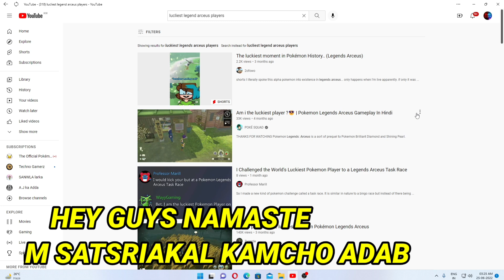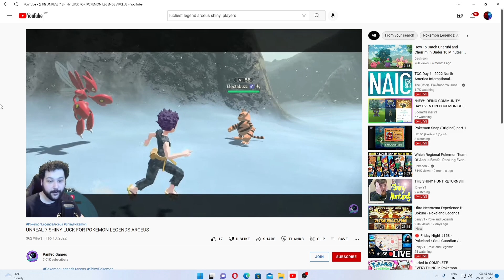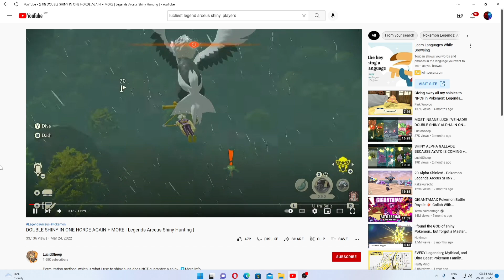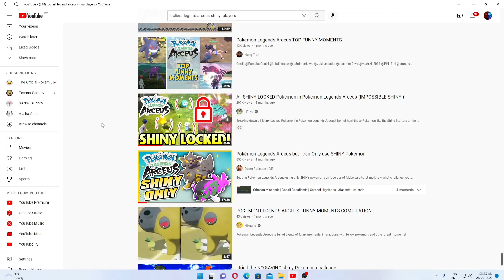5 luckiest Shiny players of Legend Arceus / Pokemon legend Arceus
Welcome to the official Alan clute YouTube channel !
sword, shield, Pokemon scarlet and violet and upcoming more games•

Thank later bless me first..